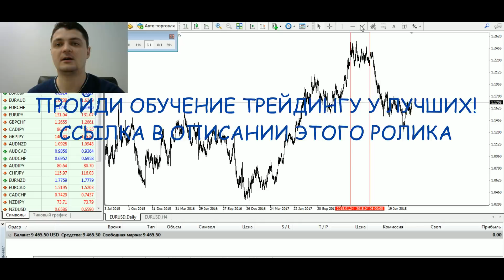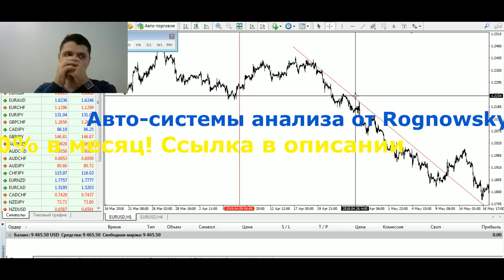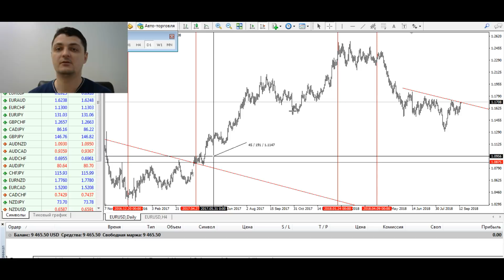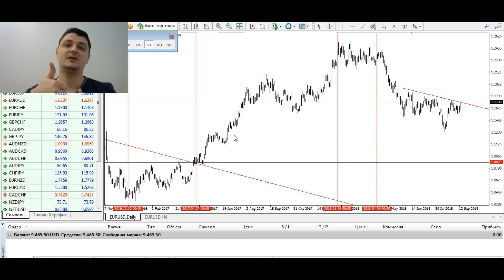ТРЕНДОВАЯ пирамида из ордеров. Стратегии пирамидинга на Форекс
Стратегии увеличения профита по тренду при помощи трендовой пирамиды. Подробный обзор пирамидинга на форекс на примере линий тренда и пробоя локальных экстремумов.